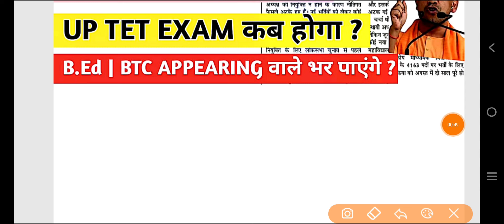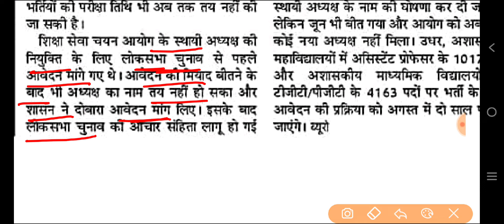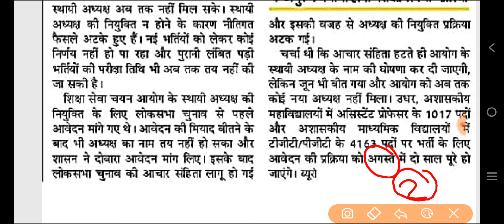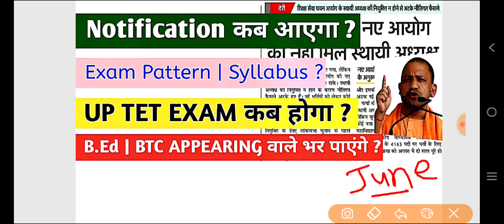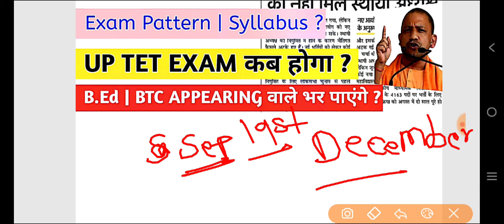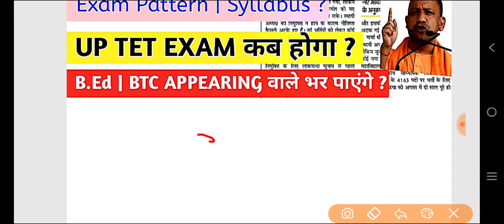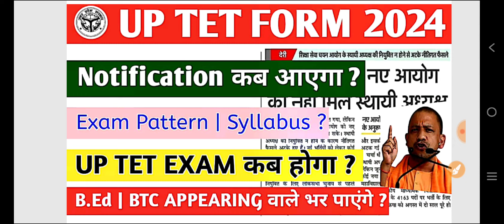UP TET Online Form 2024 | UP TET Notification 2024 | UP TET Form 2024 Latest News